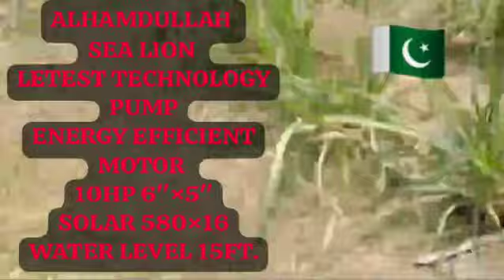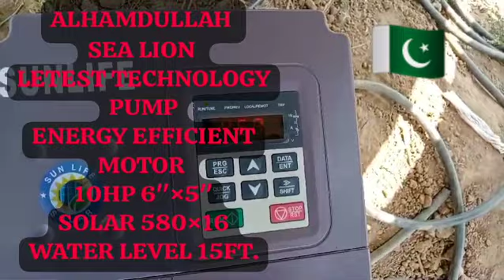SEA LION 10hp 6"×5" Energy Efficient Motor. Latest Technology Pump.